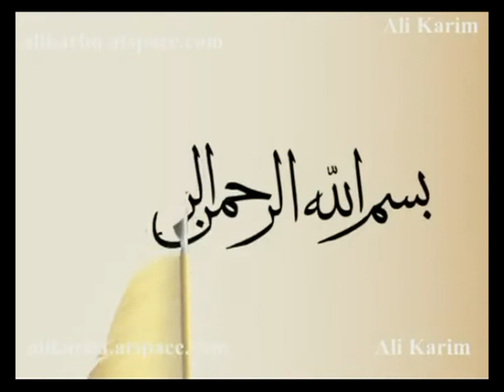ACTJ MEDIA-சுற்றுலாவும் இஸ்லாமும்-by Nilffath Abbasi 11.04.2014 Jummah Bayan